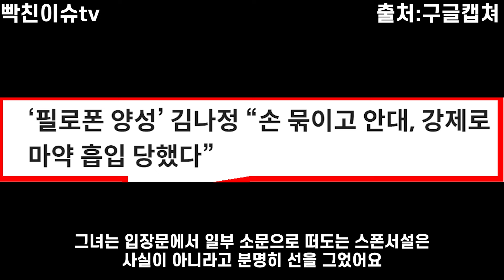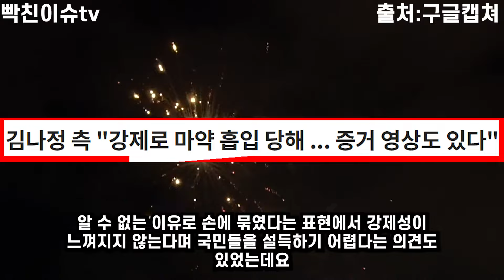김나정아나운서 💘이대출신 미스맥심 우승 결국 마약으로..... 저세상.....마약이그리좋을까???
한국사회에 너무 마약이 많아 걱정이에요. 모조리 단두대.